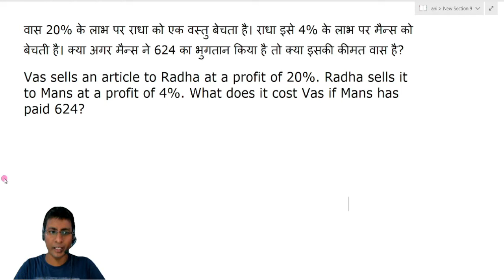Vas sells an article to Radha at a profit of 20%. Radha sells it to Mans at a profit of 4%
Vas sells an article to Radha at a profit of 20%. Radha sells it to Mans at a profit of 4%. What does it cost Vas if Mans has paid 624?
वास राधा को 20% के लाभ पर एक वस्तु बेचता है। राधा इसे मानस को 4% लाभ पर बेचती है। यदि मनुष्य ने 624 का भुगतान किया है तो वास की क्या कीमत है?
send your doubts at WhatsApp.